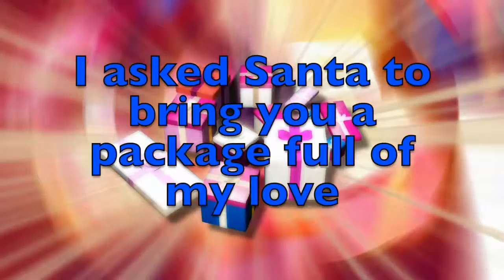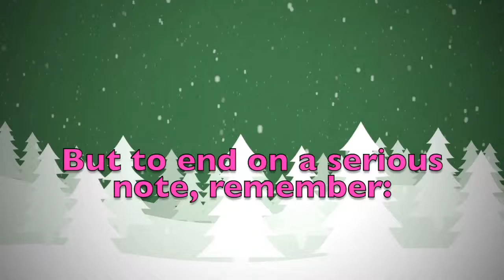Merry Christmas Maggie! A special message just for you.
Merry Christmas dear Maggie! These are a few personalised thoughts just for you! Did you like them? Would you send your Christmas wishes to your other friends...? On this youtube channel you will find videos for all kinds of names and nicknames. So, what are you waiting for? Surprise your friends by sending them a personalised video!